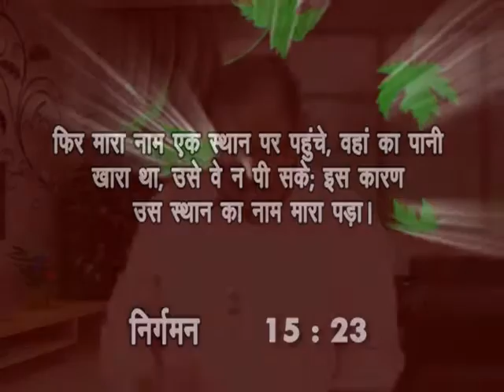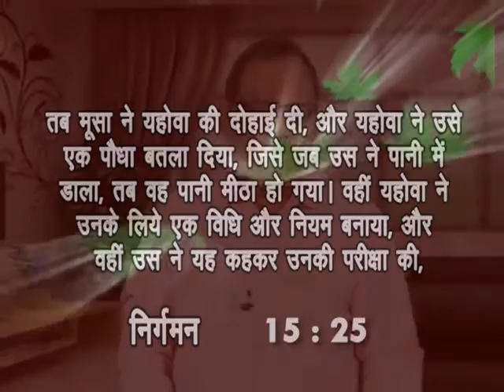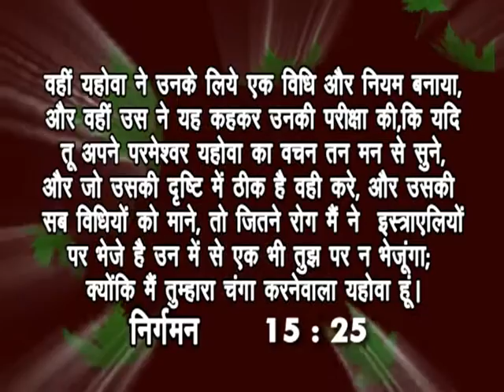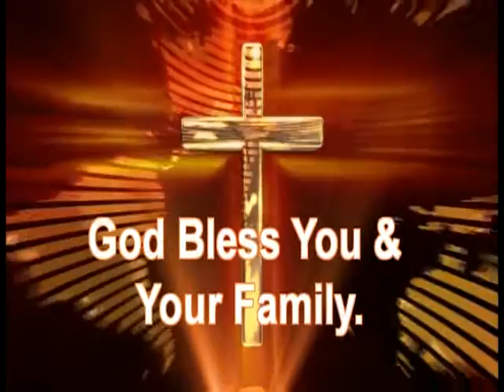Marah Or the Bitter Waters Sweetened | Bro.Ranjit kumar | Shubhsandeshtv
Watch this video of Bro. Ranjit Kumar and be blessed!!!